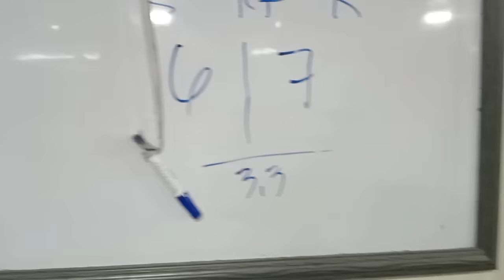BABAENG TIRADOR 🎱 NAMIGAY NG PARTIDA🏆 RICA RENDAL 🆚 6-8-10 MAESTRO RACE7 03-30-2023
pls connect to my channel thank you 💞